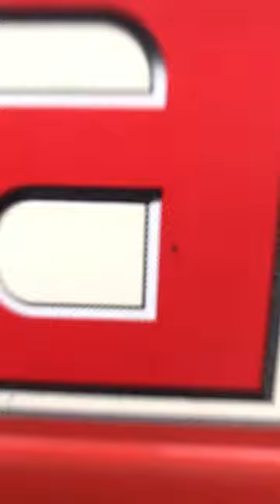Red Swaraj ⚠️ Swaraj 855 FE 🚜⚠️ swaraj tractor video ￼